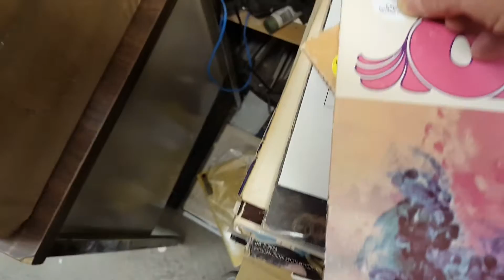New stickers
New Removable LP price stickers at Princeton Record Exchange!